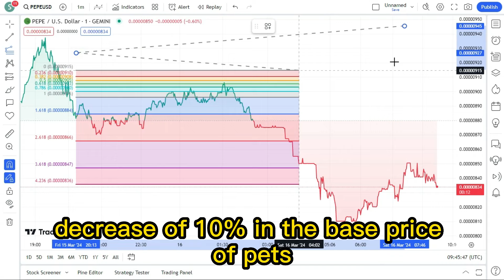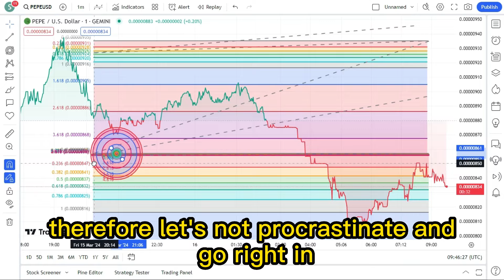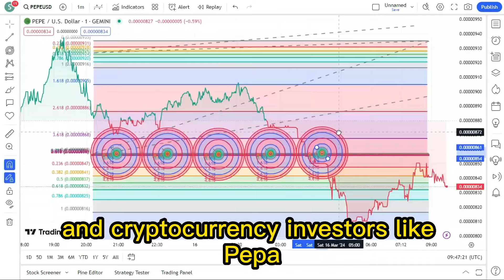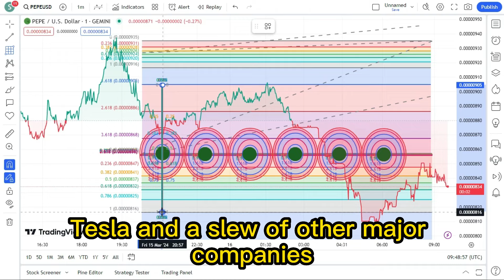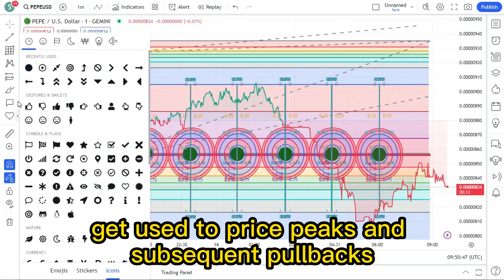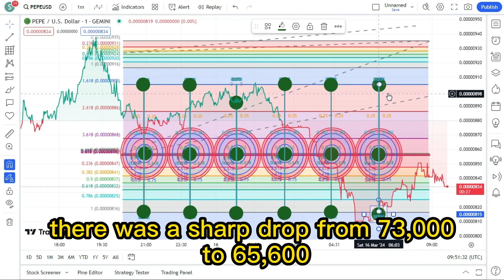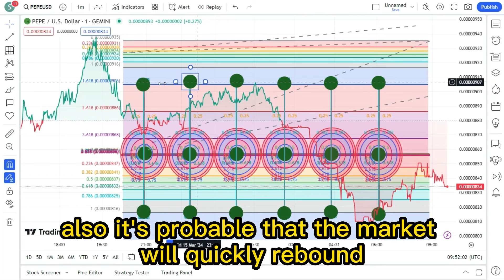PEPE COIN WILL MAKE MILLIONAIRES - PEPE PRICE PREDICTION ! PEPE COIN LATEST NEWS TODAY